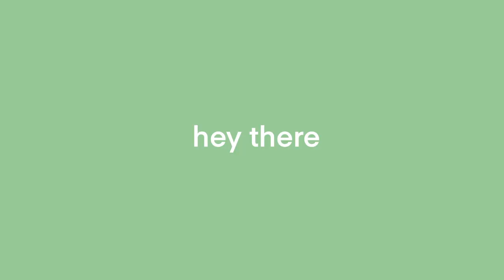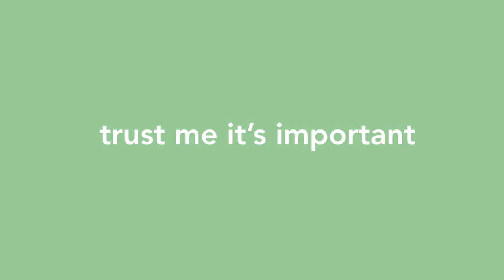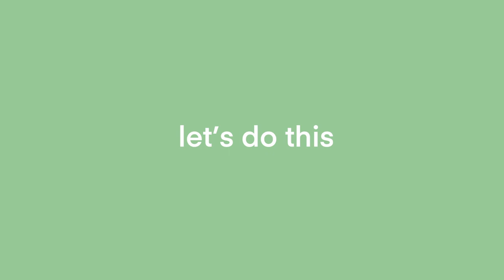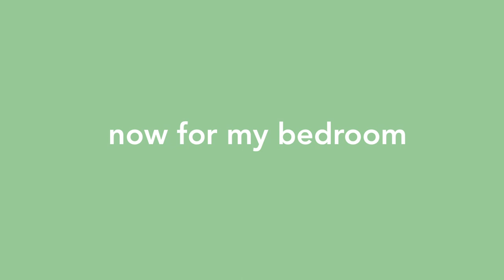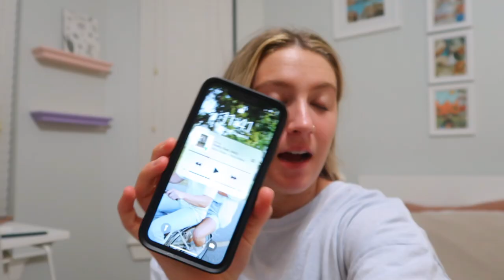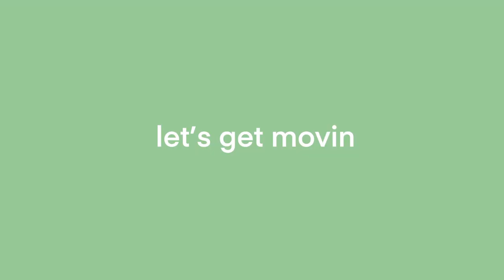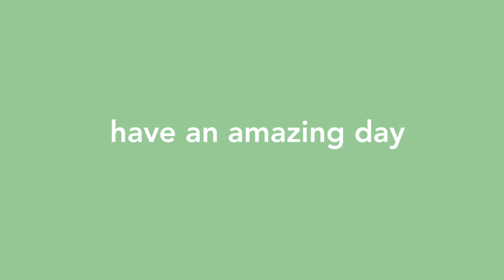MY COLLEGE MOVE IN VLOG | Junior Year at The University of Oklahoma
Hey y'all! This is my college move in vlog for going back to college at the University of Oklahoma for my Junior year! This video is me packing up my house in Fort Worth to get moving! I could not be more excited for this semester and cannot wait for the videos ahead! Please leave some video ideas for me in the comments below!

☆ SOCIAL MEDIA ☆
vsco: nicolekatew
spotify: nicolechevron (lol i can't change it)

leave what kinds of videos you want to see and music you want me to listen to in the comments!

you are loved no matter how you feel :)
- nicole kate!